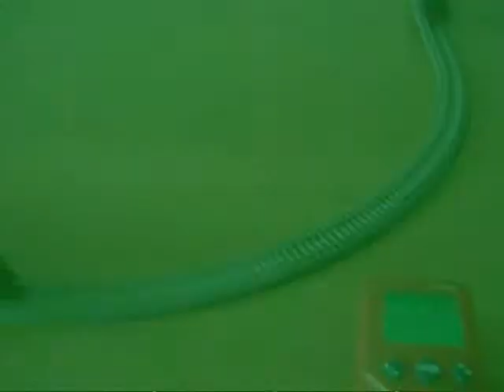Kolejki TT Ludmiła T679 2002 DCC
lokomotywa sprzedana